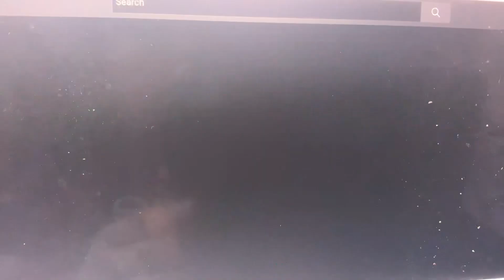Strawberry Shortcake - That’s Evening Worry Bear